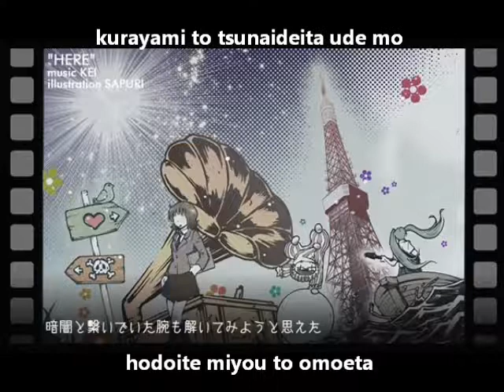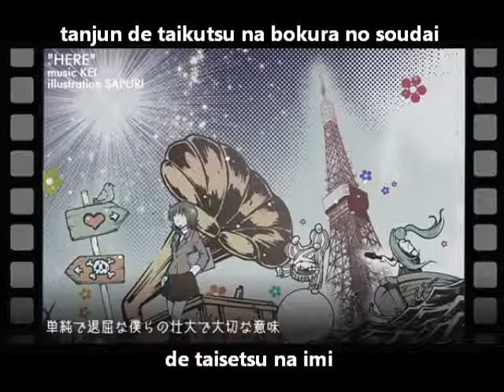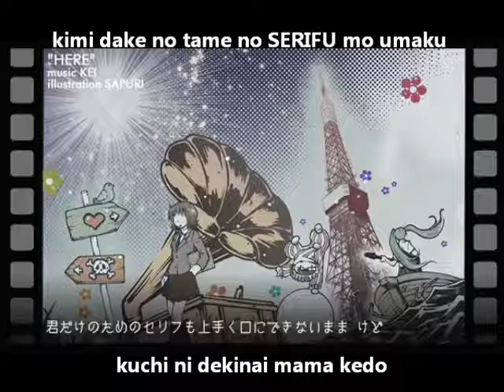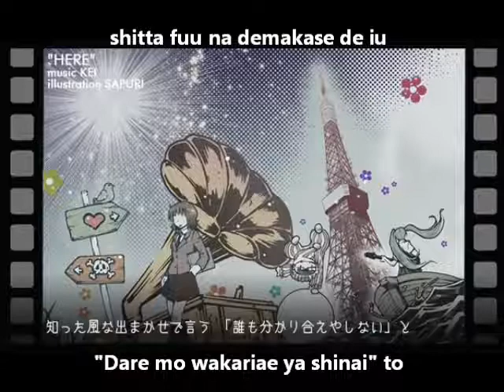「HERE」を歌ってみた 【ヤマイx骨♪】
Another duet, the girls are panned 40% left and right so listen with headphones. (It should be fine with speakers unless yours aren't don't play the left and right, IDK don't know anything about speakers)